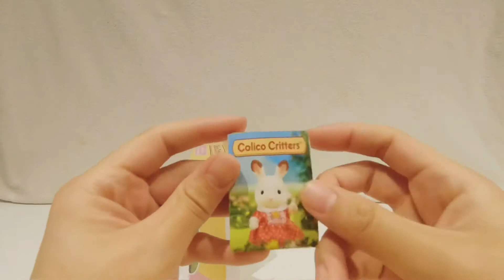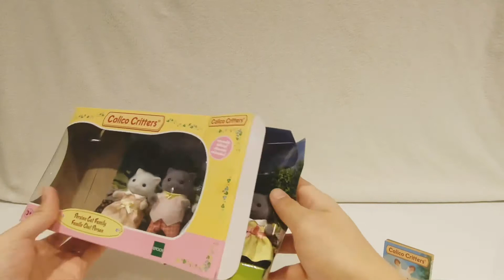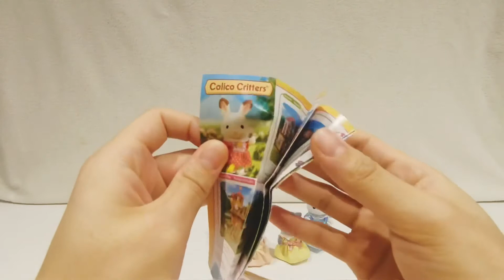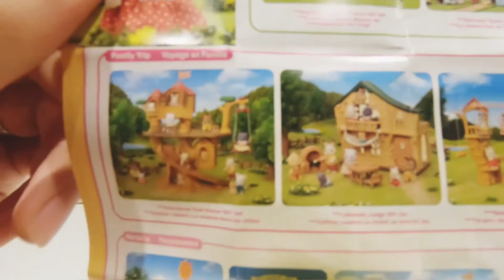Calico Critters’ Persian Cat Family Unboxing!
🎁Come and join us for unboxing Calico Critters’ Persian Cat Family Toys set. Such an adorable characters and cute outfits!

It really helps us to come back with more unboxing videos.🙈